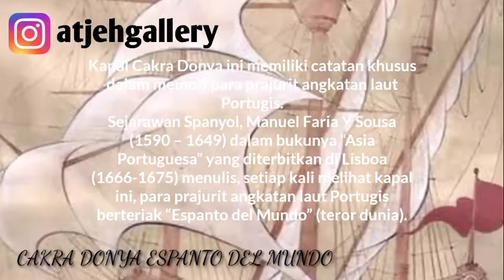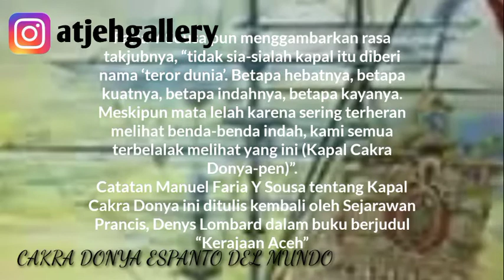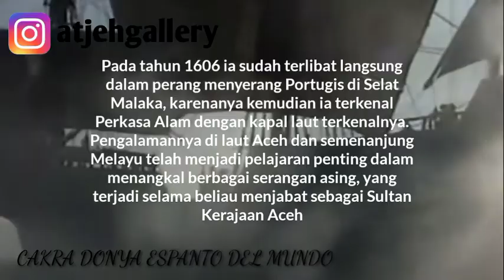CAKRA DONYA| ESPANTO DEL MUNDO||SANG "TEROR DUNIA" PENGUASA SELAT MALAKA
Cakra Donya.sang teror Dunia

Kapal Cakra Donya ini memiliki catatan khusus dalam memori para prajurit angkatan laut Portugis.
Sejarawan Spanyol, Manuel Faria Y Sousa (1590 – 1649) dalam bukunya “Asia Portuguesa” yang diterbitkan di Lisboa (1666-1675) menulis, setiap kali melihat kapal ini, para prajurit angkatan laut Portugis berteriak “Espanto del Mundo” (teror dunia).
Manuel Faria Y Sousa juga mendeskripsikan kehebatan kapal perang milik Kerajaan Aceh ini.
Menurutnya, kapal ini memiliki panjang hingga 200 jengkal (kira-kira 100 meter), mempunyai tiga tiang, dan dilengkapi 100 meriam di sisi kanan dan kiri.
Faria Y Sousa pun menggambarkan rasa takjubnya, “tidak sia-sialah kapal itu diberi nama ‘teror dunia’. Betapa hebatnya, betapa kuatnya, betapa indahnya, betapa kayanya. Meskipun mata lelah karena sering terheran melihat benda-benda indah, kami semua terbelalak melihat yang ini (Kapal Cakra Donya-pen)”.
Catatan Manuel Faria Y Sousa tentang Kapal Cakra Donya ini ditulis kembali oleh Sejarawan Prancis, Denys Lombard dalam buku berjudul “Kerajaan Aceh”
Kembali ke Hikayat Malem Dagang, kapal Cakra Donya ini membawa tiga lonceng besar hadiah dari Dinasti Ming (sekitar 1469) kepada Kerajaan Pasai pada tahun keempat zaman Cheng Hua.
Salah satu dari tiga lonceng ini, kini dipajang di Komplek Museum Aceh, di Banda Aceh.
Selain kapal Cakra Donya dengan kapasitas 800 orang dan dilengkapi beragam ukuran meriam, terdapat beberapa kapal lainnya yang digunakan untuk mengawal kapal induk, seperti Cakra Alam, Rijalul ‘Asyiqin, Nurul ‘Isyqi, Cari Lawan, dan Naga Kentara.
Kapal-kapal tersebut masih digunakan setelah Sultan Iskandar Muda mangkat tanggal 27 Desember 1636 di Kutaraja (sekarang Banda Aceh), terutama untuk menjaga kedaulatan Kerajaan Aceh dan Islam Melayu.

Pada saat itu, Portugis adalah salah satu musuh besar bagi Kerajaan Aceh.

Pada tahun 1606 ia sudah terlibat langsung dalam perang menyerang Portugis di Selat Malaka, karenanya kemudian ia terkenal Perkasa Alam dengan kapal laut terkenalnya.
Pengalamannya di laut Aceh dan semenanjung Melayu telah menjadi pelajaran penting dalam menangkal berbagai serangan asing, yang terjadi selama beliau menjabat sebagai Sultan Kerajaan Aceh.
Terutama penempatan pasukan militer laut, kapal-kapal perang, strategi perang, dan jaringan hubungan internasional.
Kapal laut satu-satunya alat media perang paling canggih yang dilengkapi beragam meriam, sebab pada saat itu belum tersedia tank ataupun pesawat tempur.